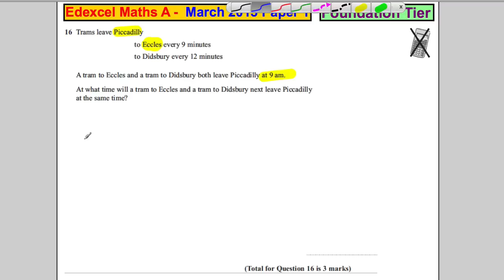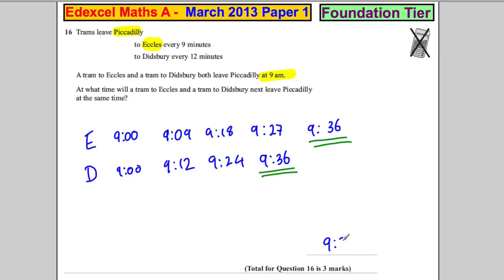Edexcel GCSE Maths Foundation P1 March 2013 Q16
Exam solutions.  Edexcel GCSE Maths Foundation P1 March 2013 Q16. time